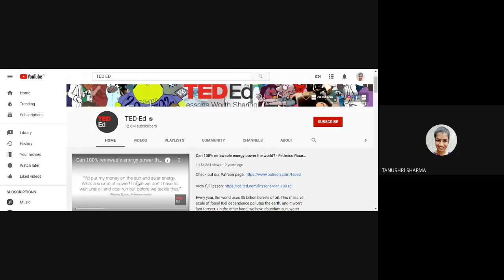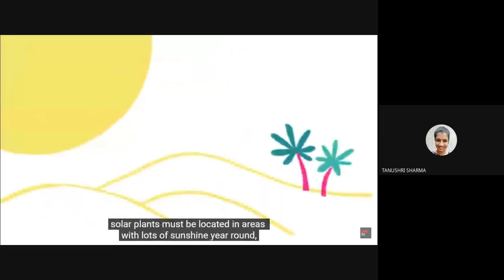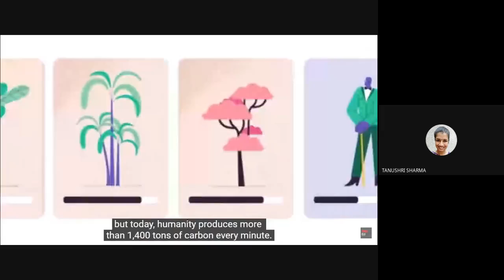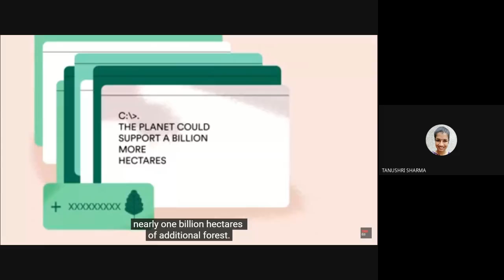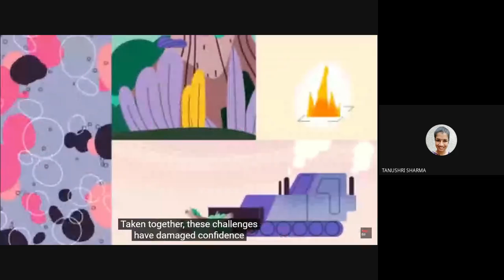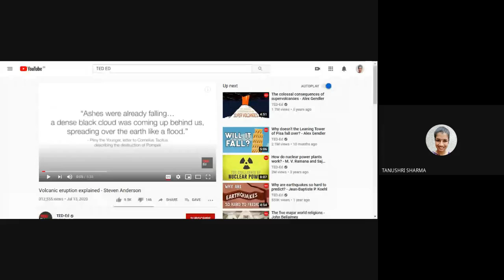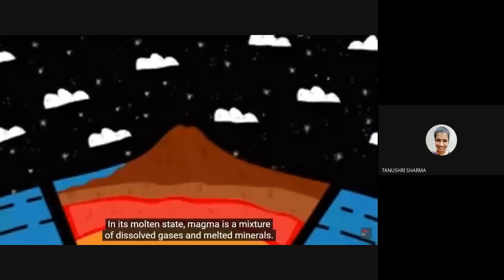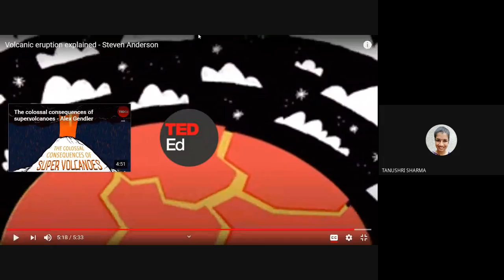VIII B SSC (2020-11-01 at 23:01 GMT-8)